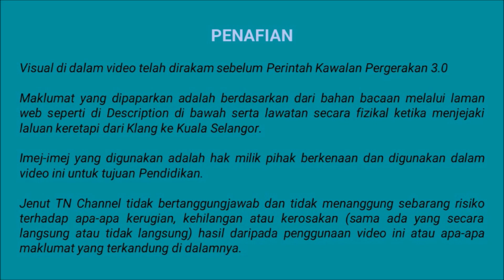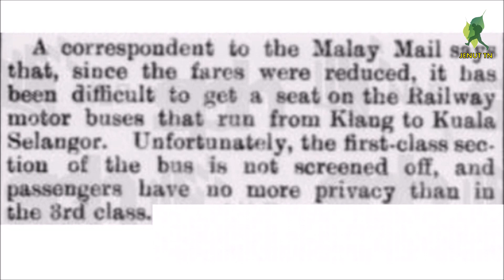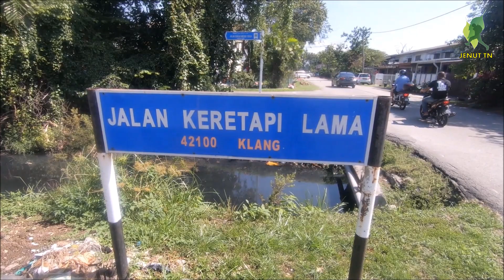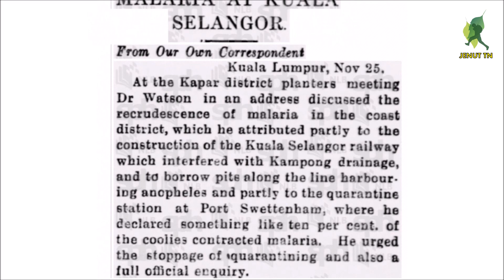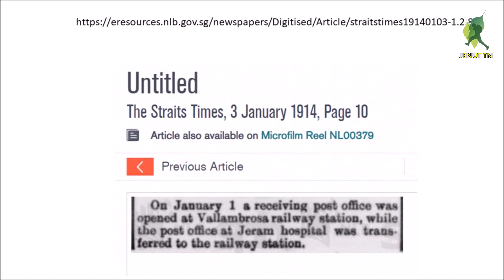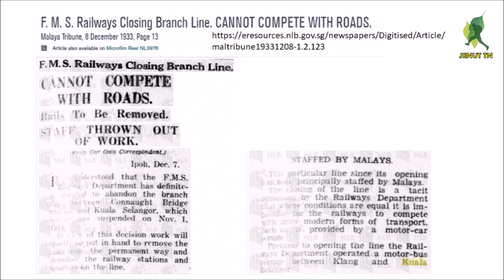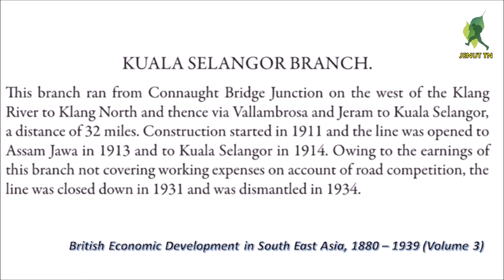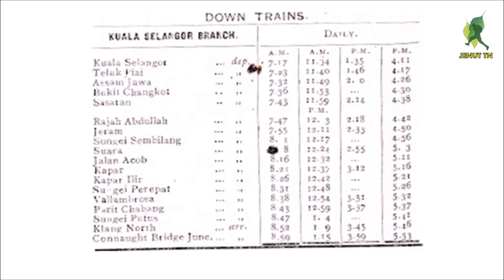Menjejak Sejarah Pembinaan, Tapak Stesen & Penutupan Laluan Keretapi Klang - Kuala Selangor (Siri 2)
Tekan Link untuk Video Siri Pertama / Part 1 (Pencarian Menjejak Laluan Keretapi Lama dari Klang ke Kuala Selangor)

Sinopsis Part 2: Menjejak Laluan Keretapi Lama: Rediscovering Klang - Kuala Selangor Lost Railway Line (Part 2)

Video Susulan dalam Siri Menjejak Laluan Keretapi dari Klang ke Kuala Selangor.

Perancangan untuk laluan keretapi dari Klang ke Jeram dan seterusnya ke Kuala Selangor telah wujud seawal pembinaan landasan keretapi dari Klang ke Kuala Lumpur pada pertengahan 1880an. Tetapi mengapa laluan keretapi hanya dibina hampir dua dekad selepas itu?

Video pada kali ini turut menjejak Tapak Stesen dan Hentian Keretapi antara Klang dan Kuala Selangor. Selain itu, video turut mencari jawapan sebenar Bila dan Kenapa Laluan Keretapi Klang - Kuala Selangor ditutup? Tonton video untuk jawapan.

Penafian : Maklumat yang dipaparkan adalah berdasarkan dari bahan bacaan melalui laman web seperti dinyatakan seperti di "Rujukan" diatas, komen-komen oleh penonton pada siri pertama, pencarian melalui Google Maps serta lawatan secara fizikal sebanyak tiga kali ketika menjejaki landasan keretapi di antara Klang dan Kuala Selangor (Mac dan April 2021).

Jenut TN tidak bertanggungjawab dan tidak menanggung sebarang risiko terhadap apa-apa kerugian, kehilangan atau kerosakan (sama ada yang secara langsung atau tidak langsung) hasil daripada penggunaan video ini atau apa-apa maklumat yang terkandung di dalamnya.